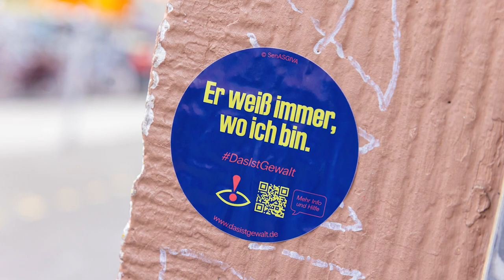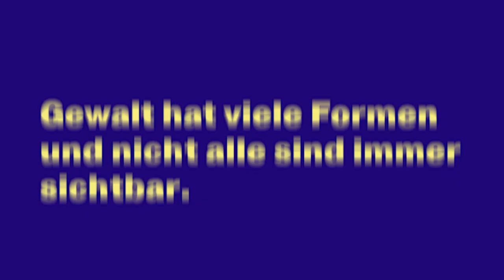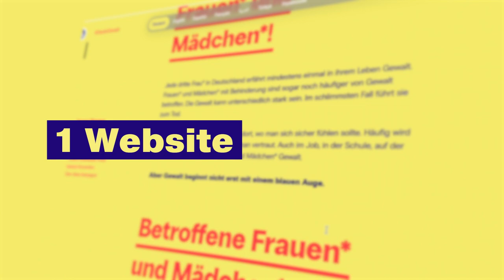DasIstGewalt Trailer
In Deutschland erfährt jede 3. Frau* mindestens 1x in ihrem Leben Gewalt. Physisch, sexuell, verbal, psychisch, wirtschaftlich - Gewalt gegen Frauen* kennt viele Formen, auch unsichtbare.

Anlässlich des Internationalen Tages gegen Gewalt an Frauen* hat MESH Collective im Auftrag der Berliner Senatsverwaltung für Arbeit, Soziales, Gleichstellung, Integration, Vielfalt und Antidiskriminierung die Aufklärungskampagne DasIstGewalt umgesetzt, die sich berlinweit und mehrsprachig gegen Gewalt an Frauen* und Mädchen* einsetzt. Insgesamt erreichte DasIstGewalt 13 Mio. Menschen.